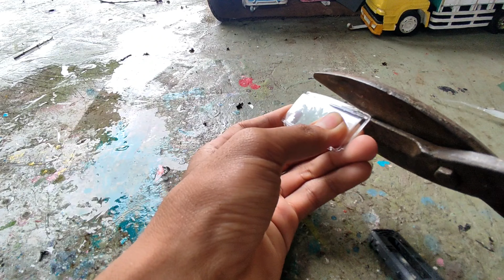Cara modif kabin truk plastik jadi kabin truk Canter standar